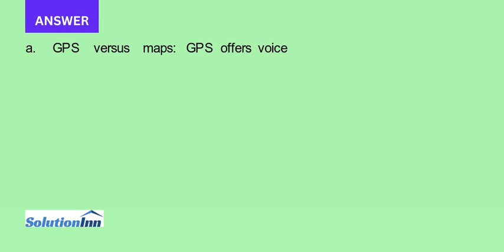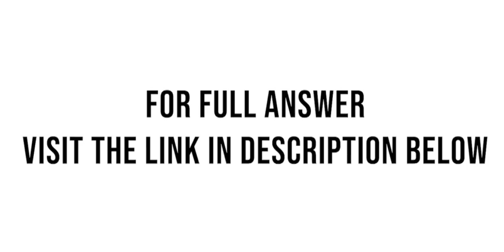Examine and compare one of the following product sets Base your comparison on such factors as featur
Examine and compare one of the following product sets. Base your comparison on such factors as features, costs, convenience, ease of use, and value.a. GPS versus maps.b. Cell phones versus landlines.c. Online shopping versus “bricks and mortar” ...